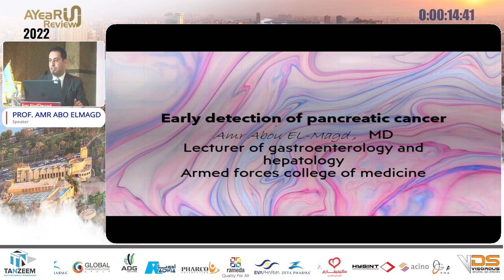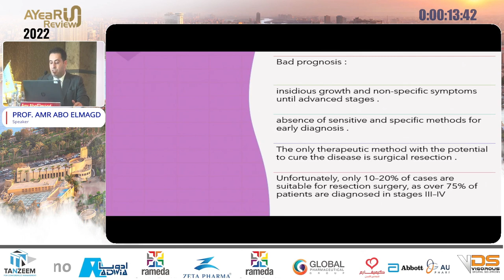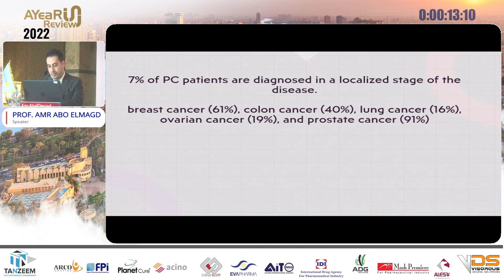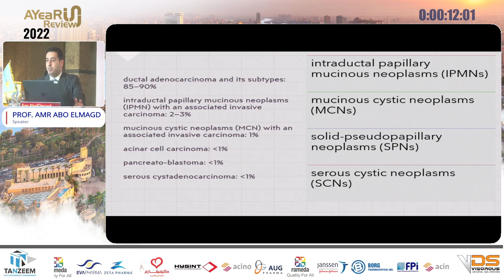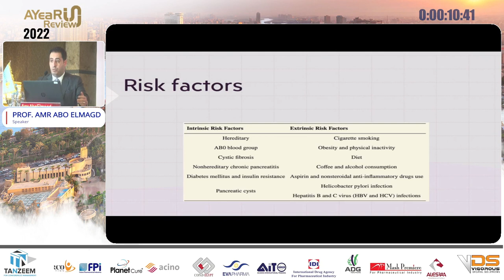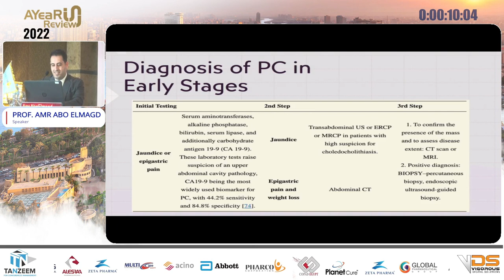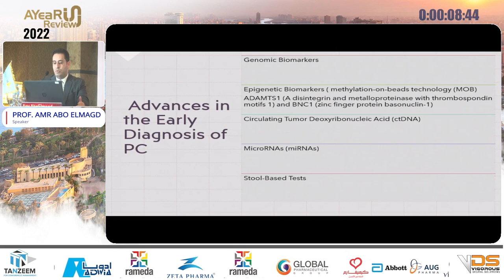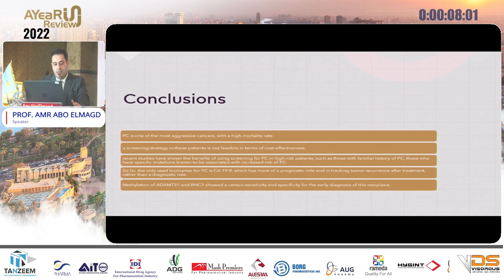Early Detection of Pancreatic Cancer | Dr Amr Abou El-Magd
Early Detection of Pancreatic Cancer

By

Dr Amr Abou El-Magd

Lecturer of Gastroenterology and Hepatology
Armed Force Collage of Medicine

A Year In Review 2022